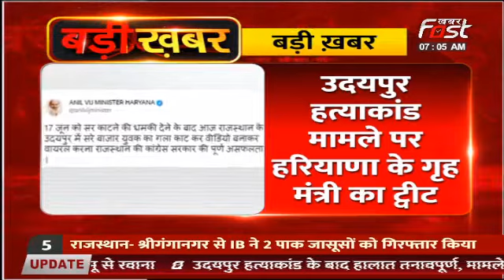उदयपुर हत्याकांड मामला- हरियाणा के गृह मंत्री अनिल विज ने ट्वीट कर राजस्थान सरकार पर साधा निशाना